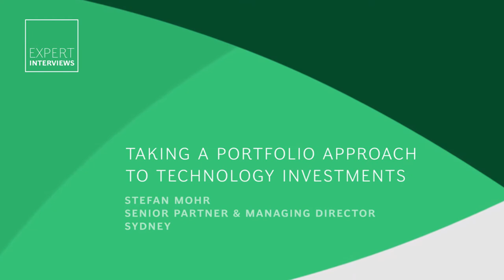Technology Investments: Taking a Portfolio Approach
For a technology to be an enabler of business success, we need to see a pathway to real, tangible value. BCG’s Stefan Mohr explains that we must look through the lenses of desirability, feasibility, and viability to establish the connection between the technology and the business value.